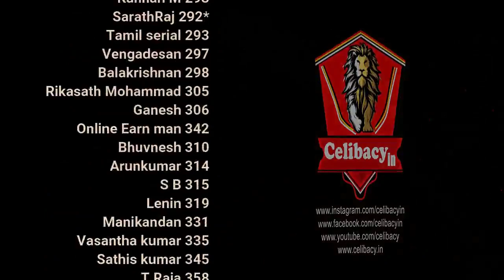வீண் விந்து விரயம் ஏன்? | day 10 | Celibacy 18 days challenge